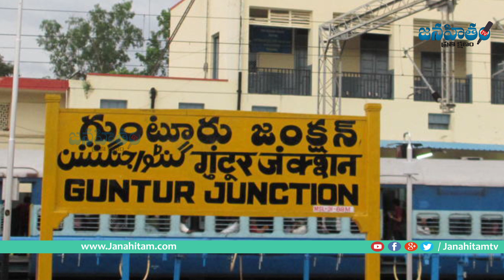గ‌ల్లా జ‌య‌దేవ్ కు జ‌గ‌న్ చెక్ || Jagan Check to Galla Jayadev